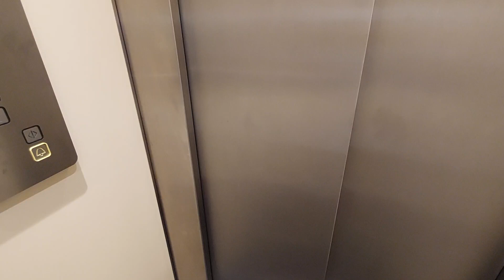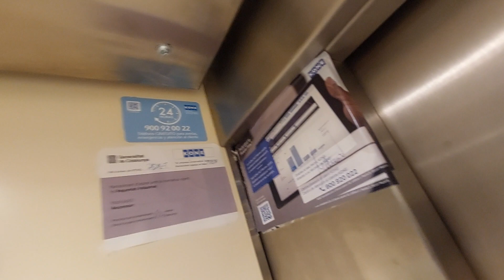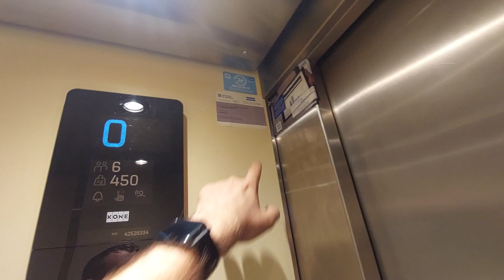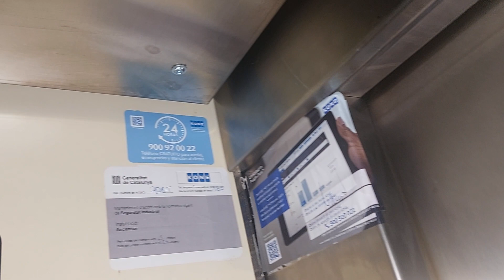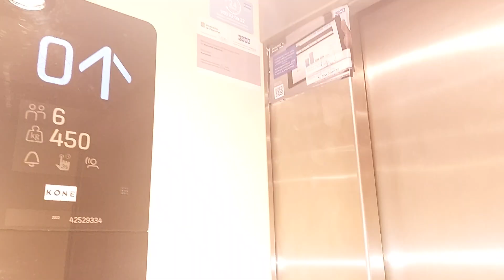Ceiling lamps on 3rd elevator - one spot failed